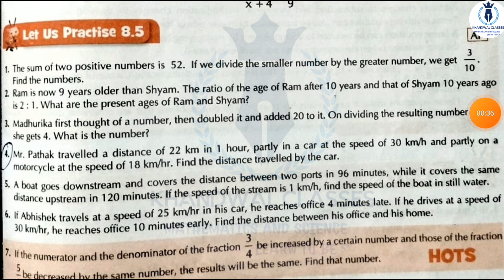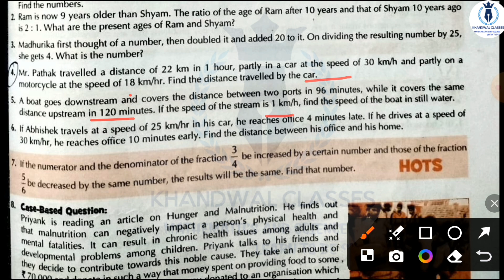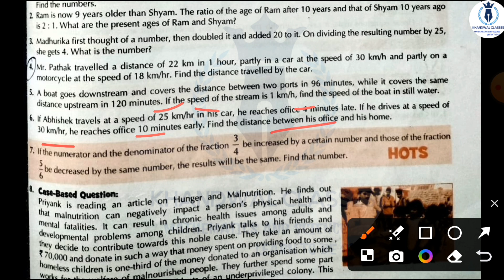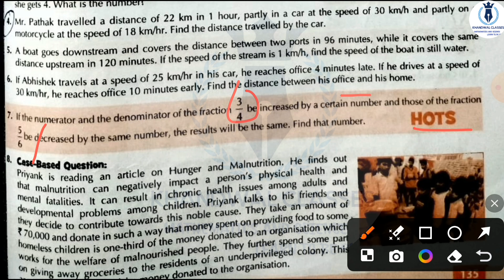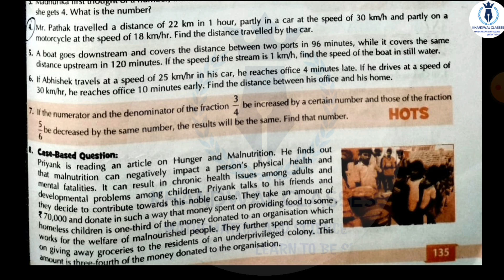Learnwell smart Maths Class 8 Unit 8 Ex 8.5 Solutions | Class 8 learnwell maths Ex 8.5 Solution Pdf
Learnwell smart maths Class 8 (Playlist) के सभी Units का वीडियो यहा से देखे👇

KHANDWAL CLASSES